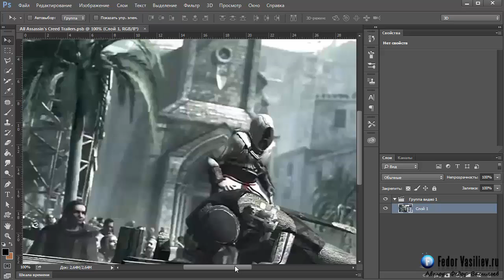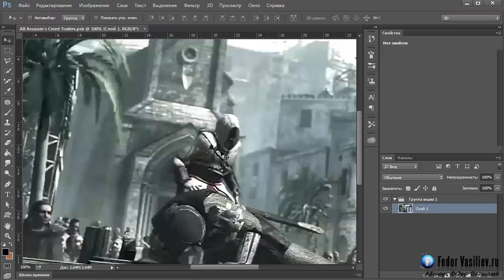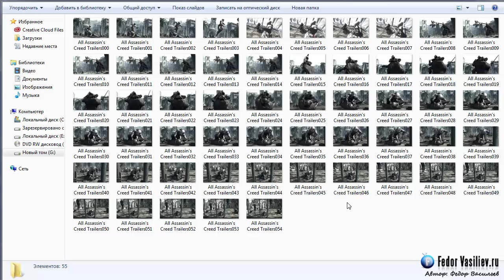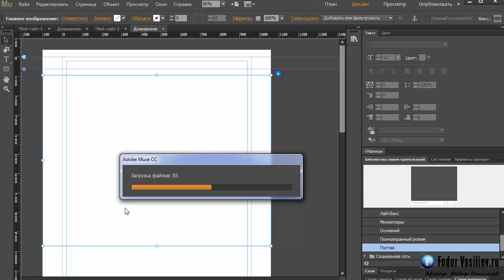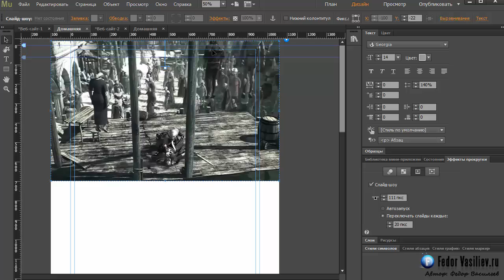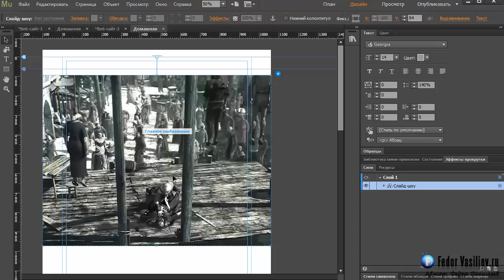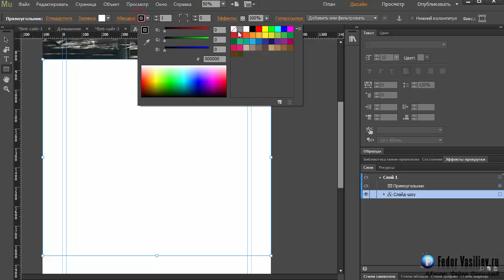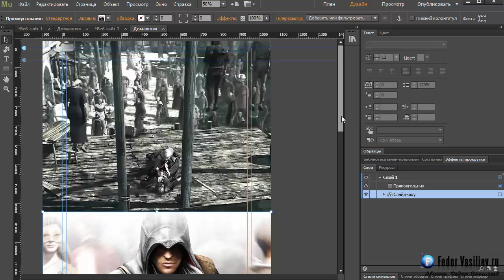Adobe Muse Параллакс скрол видео | Parallax Scrolling Video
Видео урок о том как сделать прокрутку видео ролика с эффектом параллакс.